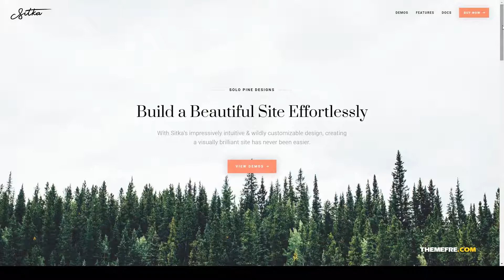Sitka - Modern WordPress Blog Theme woocommerce journal Build Website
Columns 3

 Layout Responsive

 Tags blog, blogging, clean, creative, fashion, food, gutenberg, instagram, journal, lifestyle, minimal, modern, personal, travel, woocommerce